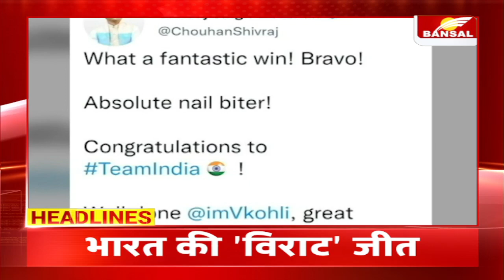Headlines: रात 9 बजे की बड़ी खबरें | IND vs PAK T20 Match | Ayodhya Deepotsav 2022 | MPCG News